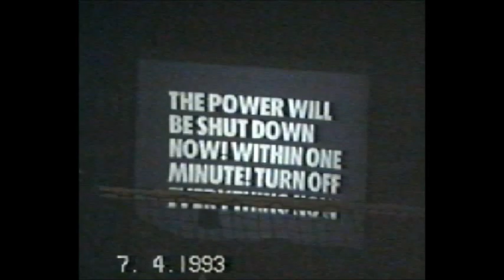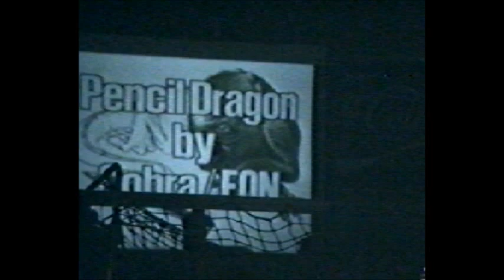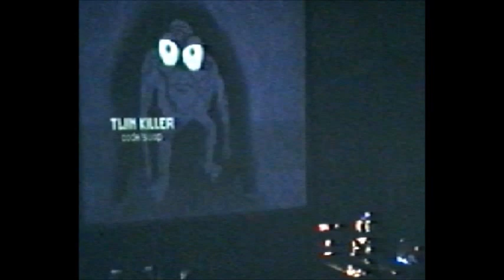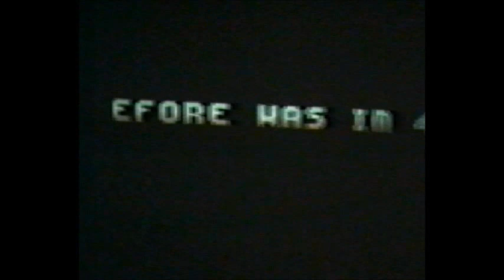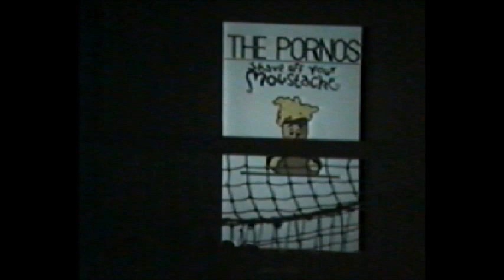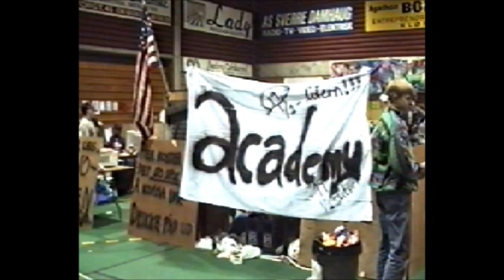TG93 Skedsmohallen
The Gathering 1993 Skedsmohallen Norway.